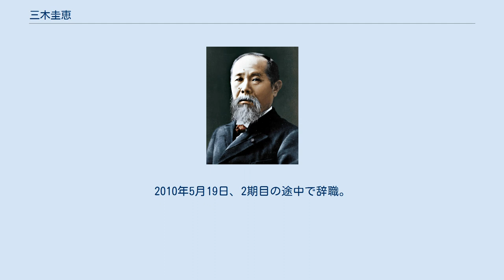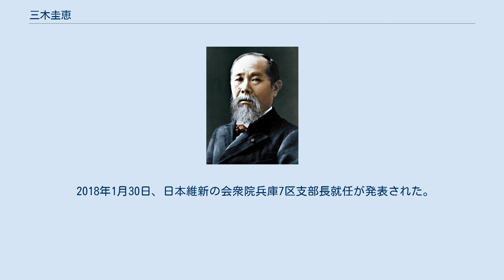三木圭恵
三木 圭恵（みき けえ、1966年7月7日 - ）は、日本の政治家。
日本維新の会所属の元衆議院議員（1期）。
元兵庫県三田市議会議員（2期）。
 兵庫県西宮市生まれ。
西宮市立鳴尾小学校、西宮市立学文中学校、兵庫県立西宮南高等学校卒業。
1990年、関西大学社会学部を卒業し、大沢商会に入社。
1992年、退社。
 2004年9月、三田市議会議員初当選。
2010年5月19日、2期目の途中で辞職。
同年7月11日の第22回参議院議員通常選挙に、比例区からたちあがれ日本公認で出馬するが落選。
 2012年、太陽の党を経て日本維新の会に合流し同党兵庫県総支部代表代行。
同年12月16日の第46回衆議院議員総選挙に、兵庫5区から日本維新の会公認で出馬。
自由民主党の谷公一に敗れたが、比例近畿ブロックで復活し初当選。
党女性局長に就任した。
 2014年6月22日の日本維新の会分党に際しては、当初石原慎太郎共同代表の新党「次世代の党」に参加する意思を会執行部に届け出たが、同月24日に橋下徹共同代表の新党に参加先を変更する意思を表明、橋下グループ側にその旨書面を提出した。
代表代行を務めていた日本維新の会兵庫県総支部は石原共同代表の新党に参加する国会議員と橋下共同代表の新党に参加する国会議員とに分かれたことに伴い、一時的に事実上解散したが、その後7月6日に清水貴之を代表として新体制で再編成され、三木は総務会長に就任した。
 同年9月に日本維新の会が結いの党と合併して維新の党が発足すると、同支部の体制は維新の党兵庫県総支部として引き継がれた。
 同年11月21日に衆議院が解散すると、民主党は梶原康弘の公認を取り消し、第47回衆議院議員総選挙における兵庫5区の候補を三木にしぼることとなった。
しかし両党本部による頭越しの決定は連合兵庫などの反発を招き、落選。
自民前職の谷公一に対する惜敗率も54.6%と低く、比例区でも当選できなかった。
 2016年2月9日におおさか維新の会衆院兵庫5区支部長就任が発表され、10月11日付で兵庫維新の会（日本維新の会兵庫県総支部）副代表就任が発表された。
12月13日、党の情勢調査から兵庫5区での当選は困難と判断され、衆院兵庫7区支部長へ鞍替えとなったことが発表された。
 2017年の第48回衆議院議員総選挙では自民党の山田賢司に敗れ、落選。
 2018年1月30日、日本維新の会衆院兵庫7区支部長就任が発表された。